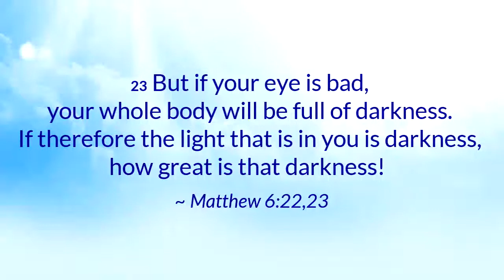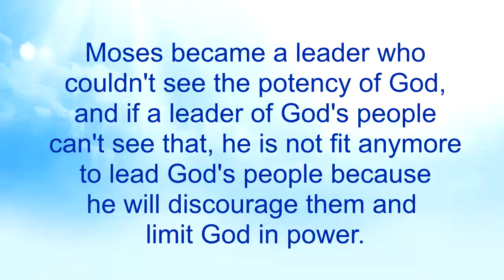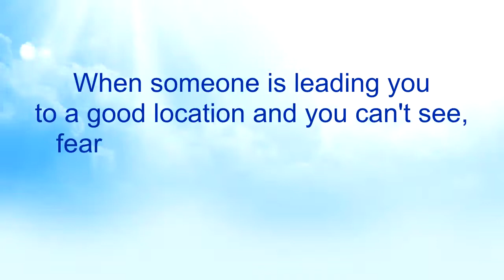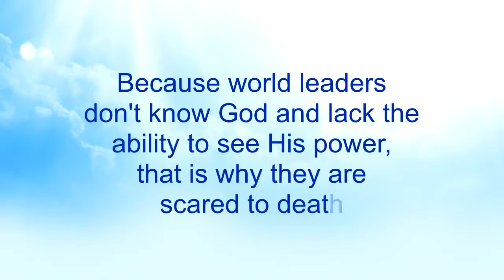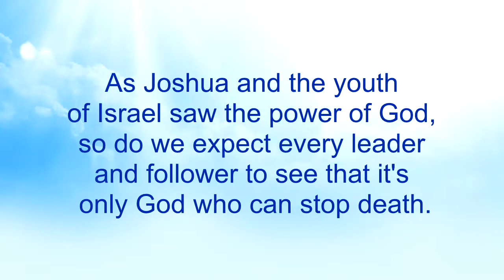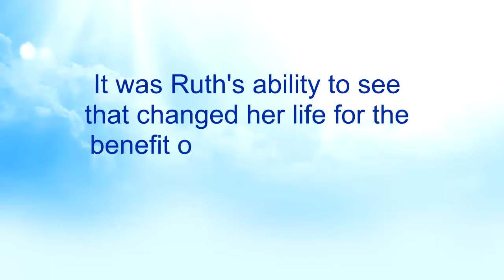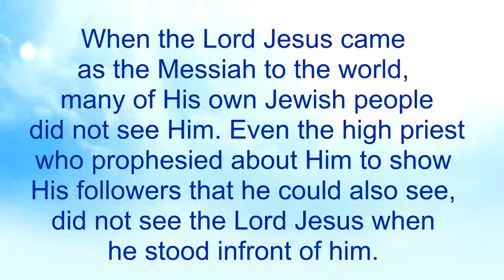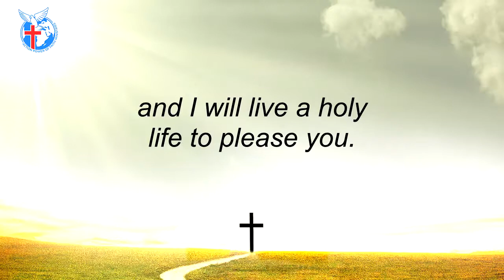The Ability to See 14 - Nkwagye Kwan [26-12-21]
This message touches on how leaders and followers are supposed to see clearly to know the path they walk. Pastor Kuuku Dadzie advises us to be able to see God speaking to us through all our situations so as not to miss His blessings.